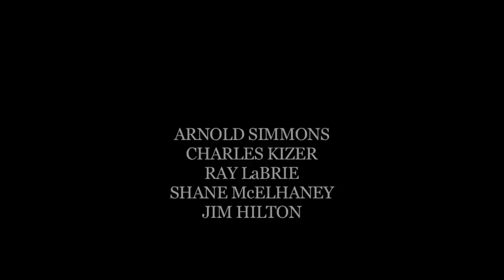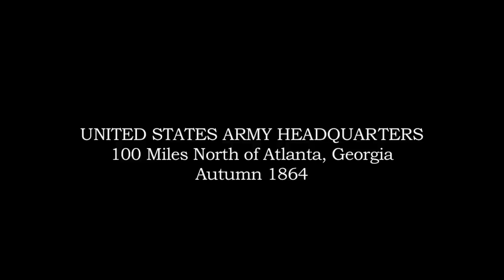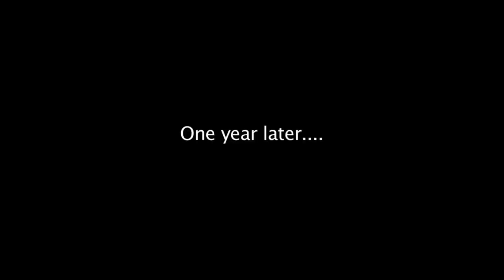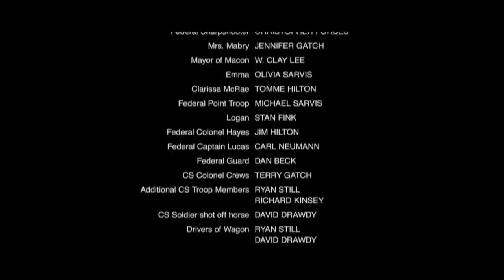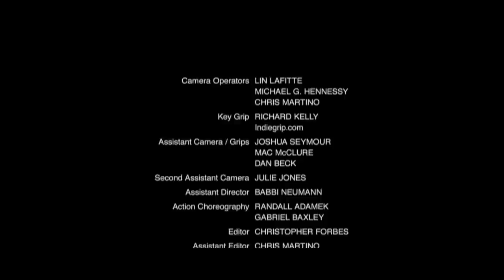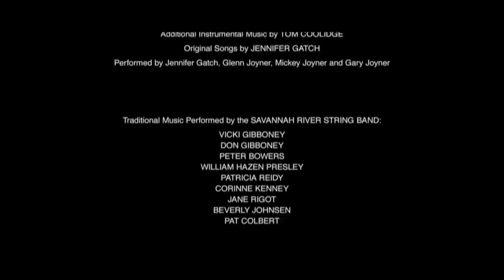The Confederate | Full Western Action Movie | Free Movies By Cineverse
Georgia, 1864. Desperate to escape an arranged marriage to her brutal neighbor, Willa Randall disguises herself as a boy and joins the Confederate Cavalry.
2018 | Director: Christopher Forbes | Stars: Jezibell Anat, Dan Beck, Christopher Bowman